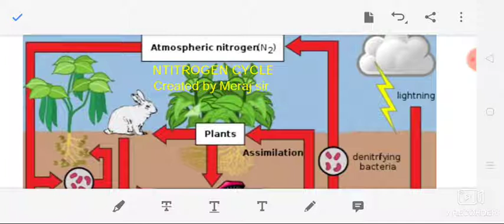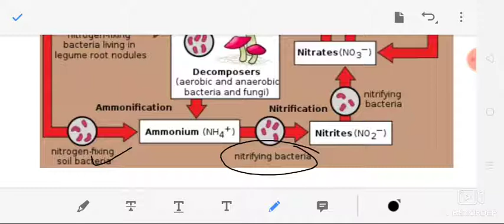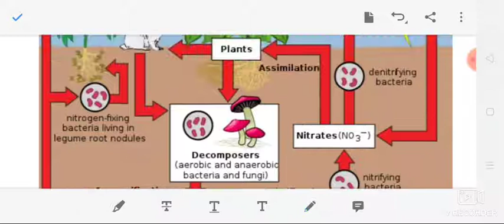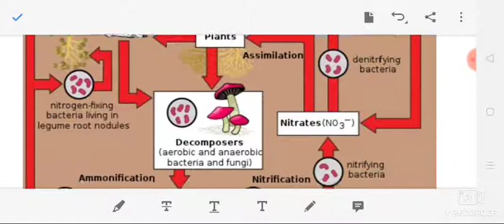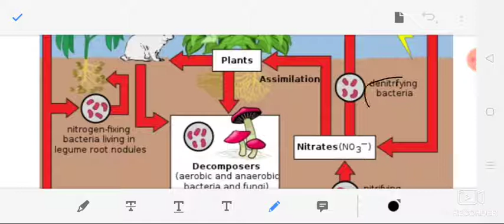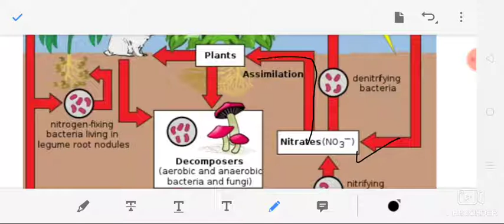Nitrogen cycle in Hindi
कक्षा 12 बायोलॉजी अध्याय-8 भाग-1 ( मानव स्वास्थ्य एवं रोग
कक्षा 12 बायोलॉजी अध्याय-8 भाग-2( मानव स्वास्थ्य एवं रोग
NCRT class 12(biology) chapter 11 (part 1)in hindi
NCRT[class 12(biology) chapter 11{part 2}]
Class 12th (Biology) chapter 12 part 1
Hardy-Weinberg principle हार्डी-वेनबर्ग का सिद्धांत(by Meraj Sir)
High blood pressure ब्लड प्रेशर हाई क्यों होता है Increase height in human मानव मे कितने उम्र तक शरीर की लम्बाई बढ़ सकती है?
High blood pressure ब्लड प्रेशर हाई क्यों होता है
Papulation Growth-Exponential and Logist growth